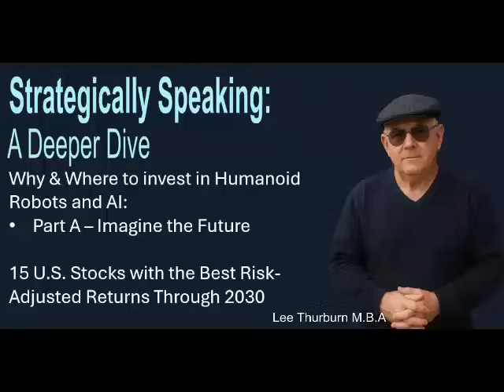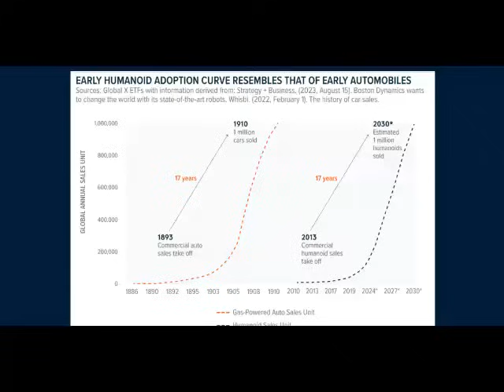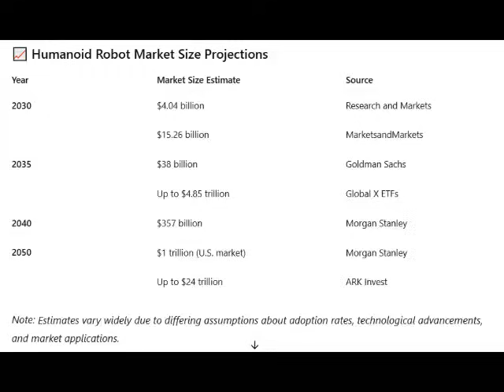Where to Invest in Humanoid Robotics and AI: Part 1 of 4 Parts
Imagine the Future

This video turned out to be a lot longer than I originally anticipated, so I have broken it into 4 parts: